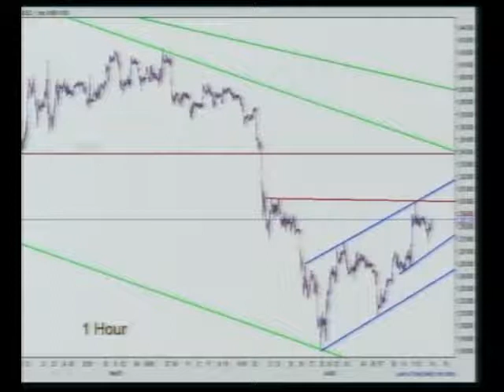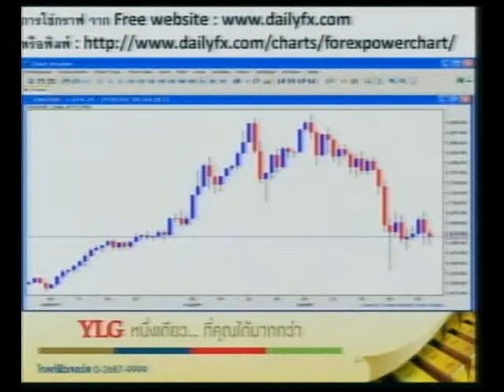TFEX Open House ครั้งที่2 : 14 ก.ค. 56 "เรียนรู้กราฟเทคนิคอย่างง่ายๆ เพื่อพิชิตกำไร" ตอน3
เรียนรู้กราฟเทคนิคอย่างง่ายๆ เพื่อพิชิตกำไร โดย คุณวรุต รุ่งขำ นักวิเคราะห์  บริษัท วายแอลจี บูลเลี่ยน แอนด์ ฟิวเจอร์ส จำกัด